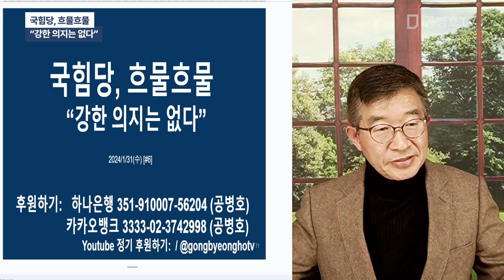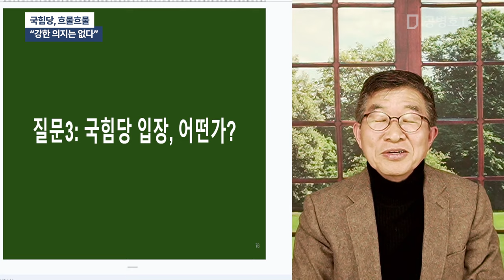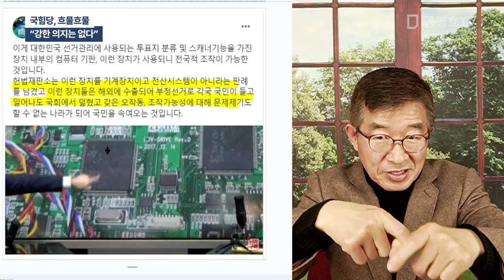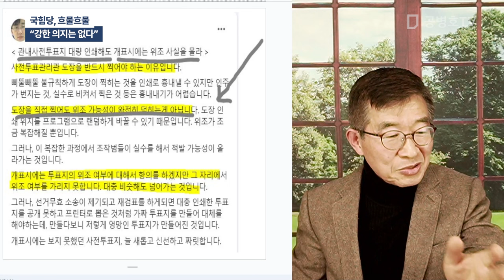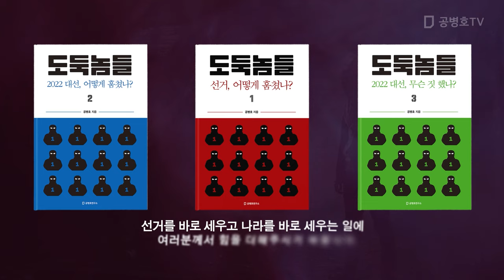국힘당, 흐물흐물 / "강한 의지는 없다" [공병호TV]